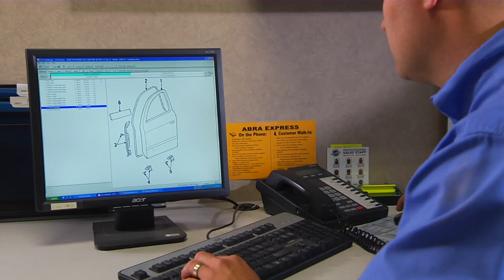An Accident! What To Do?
Let's face it. Accidents...even minor ones...can be very stressful and disruptive. But as the saying goes "Accidents Happen".

At ABRA, we understand that and we'll help you get your vehicle (and your life) back to normal as quickly and conveniently as possible.